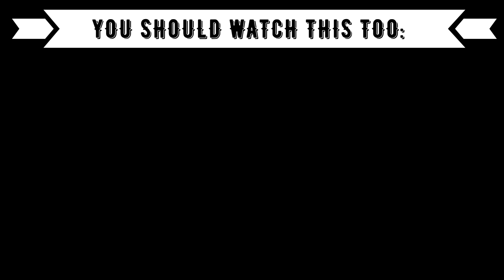REACTION TO CAMBODIAN x THAI COLLAB: VANNDA - YOUNG MAN FEAT. OG BOBBY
⭕️Timestamps:
00:00 Introduction
01:18 Vannda x OG Bobby
05:30 Outro (Opinion, Ranking)

⭕️Language: German
⭕️Subtitle: English